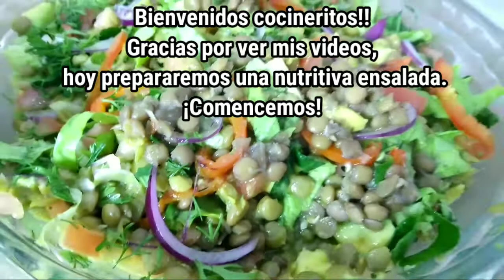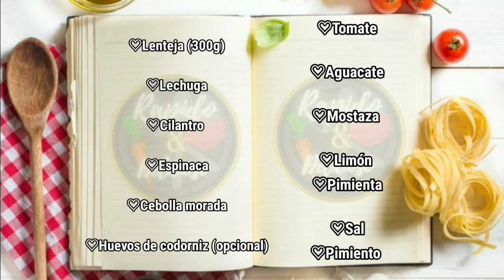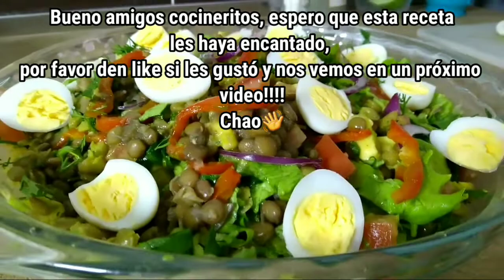Deliciosa ensalada de lentejas🥬🍅🍲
Esta receta la hago con el fin de darle a conocer a ustedes la variedad de exquisitos platos que podemos preparar, delicioso, fácil y rápido.

INGREDIENTES:
. Lenteja (300g)
. Lechuga
. Cilantro
. Espinaca
. Cebolla morada
. Huevos de codorniz (opcional)
. Tomate
. Aguacate
. Mostaza
. Limón
. Pimiente
. Sal
. Pimiento